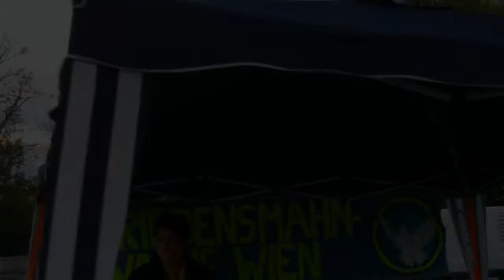52. Friedensmahnwache Wien - Ausklang der Veranstaltung mit Achim, Michaela & Musik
Am 20. April 2015 fand die zweiundfünfzigste Friedensmahnwache in Wien statt. Wir demonstrieren friedlich für den Frieden in Europa und auf der Welt.

Wenn auch DU die Schnauze voll hast von gleichgeschalteter, einseitiger Berichterstattung, die ganze Völker aufeinander hetzt, dann SETZEN WIR GEMEINSAM EIN ZEICHEN.

Wenn auch DU dir Sorgen machst, wie das heutige weltweite Geldsystem den Frieden bedroht, dann komm und DISKUTIERE MIT ANDEREN.

Dies ist eine gewaltlose Versammlung OHNE politische oder ideologische Einfärbung. Jeder Redner ist willkommen, jede Meinung wird angehört, jede Stimme ist wertvoll.

NUR EINE KLARE RICHTLINIE: Es geht hier darum, Brücken zu bauen und KEINE Feindbilder !
Daher distanzieren wir uns auch eindeutig von jeglichem rechts- oder linksextremen, rassistisch, fremdenfeindlichen, homophoben oder frauenfeindlichem Gedankengut, sowie jeden anderem extremen und intoleranten Ideologien, die Freiheit von Menschen nur im geringsten einschränkt !

Gewalt ist keine Lösung, denn: "WIR sind alle EINS"